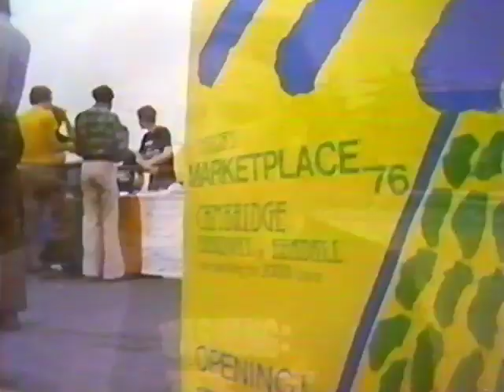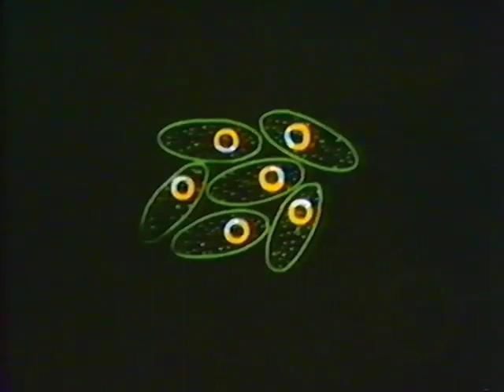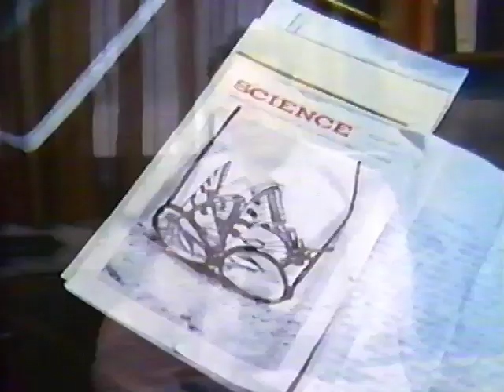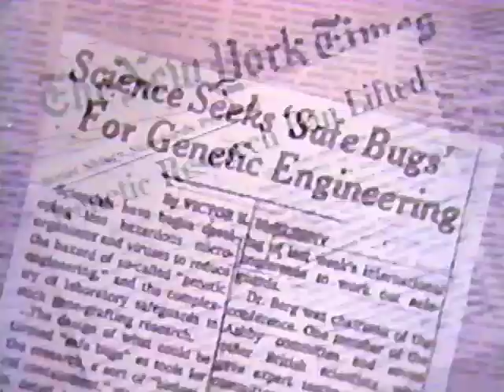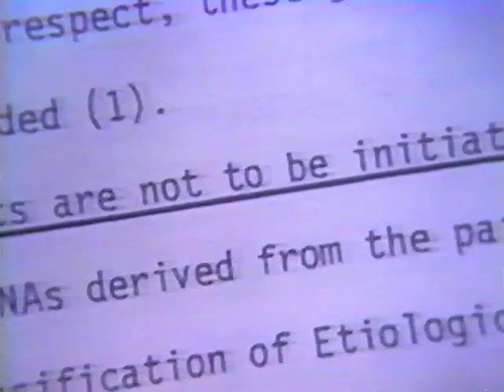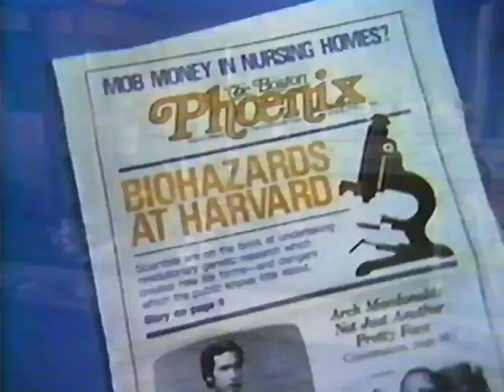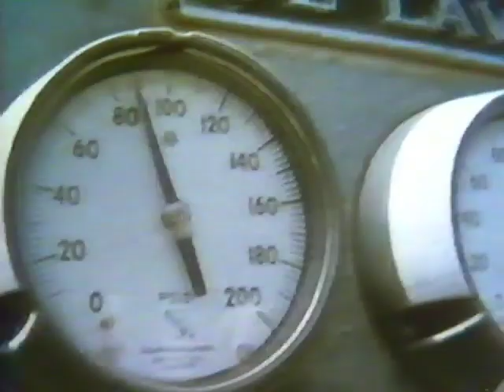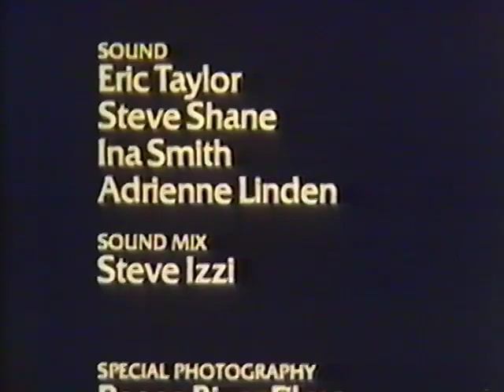The Gene Engineers (1977, PBS NOVA)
DNA, short for deoxyribonucleic acid, is the basic chemical unit of heredity. By breaking apart one living thing's living cell, scientists have, in effect, produced cells never before found on Earth. The Gene Engineers reveals how this remarkable feat was accomplished as well as the controversy about gene editing.

Co-producers : Graham Chedd and Paula Aspell; narrated by Ted O'Brien; executive producer, John Angier